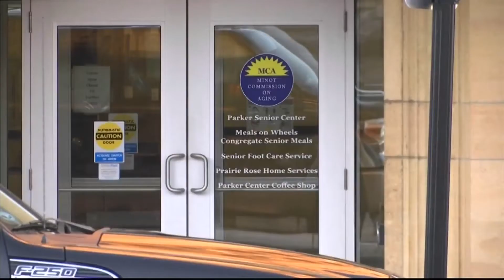Parker Center Story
Inoperative elevator in the Parker Center is being dealt with.